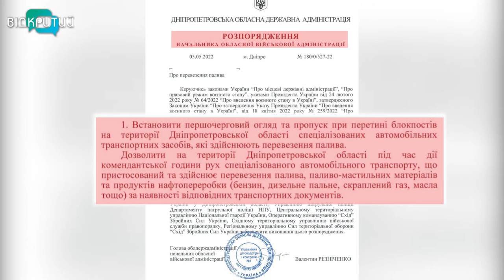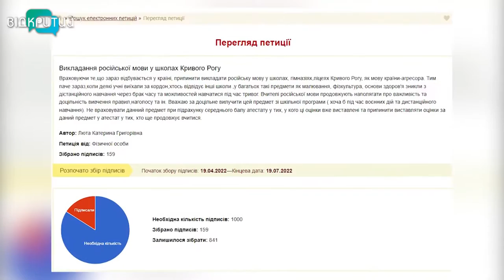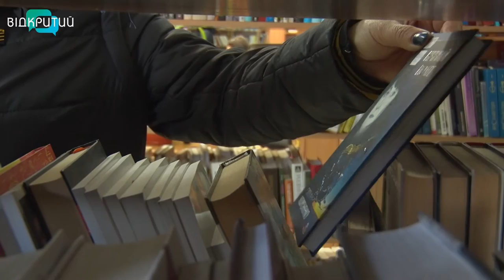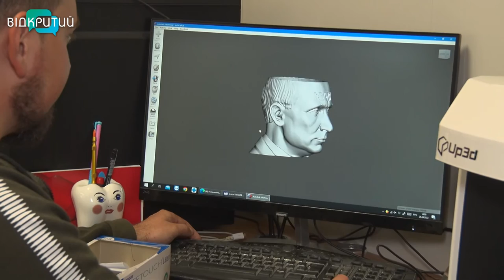Новини OPEN NEWS від 6 травня 2022 року 18:15